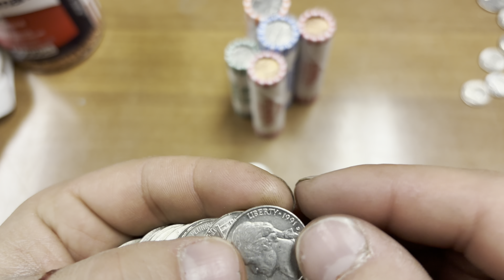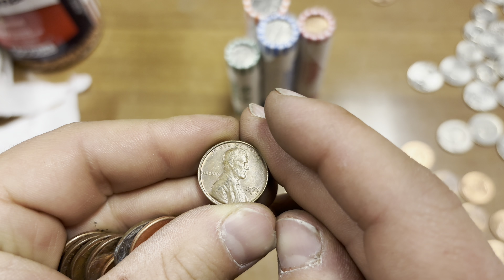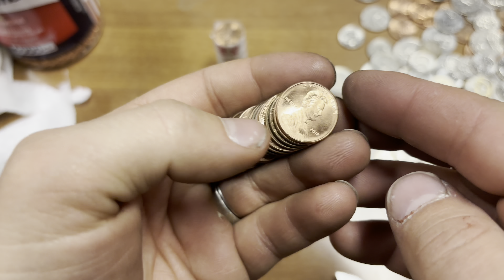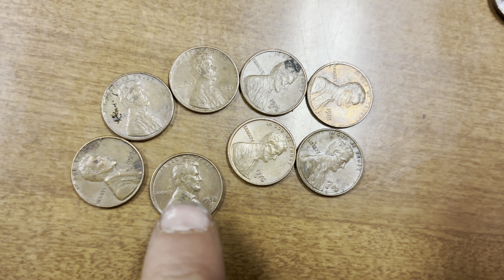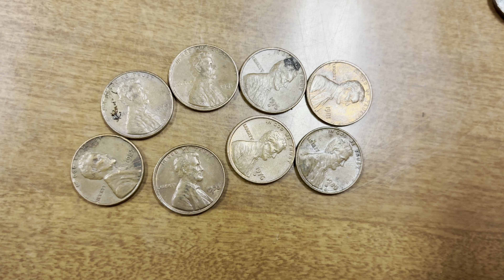Quick Little Coin Roll Hunt